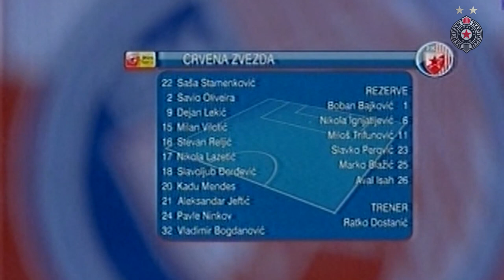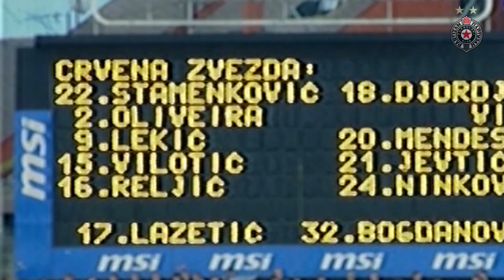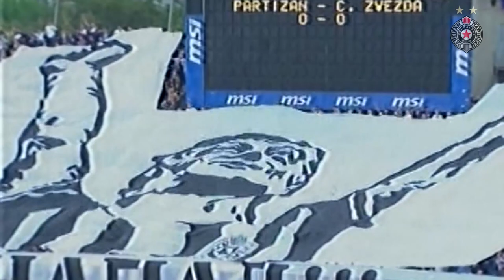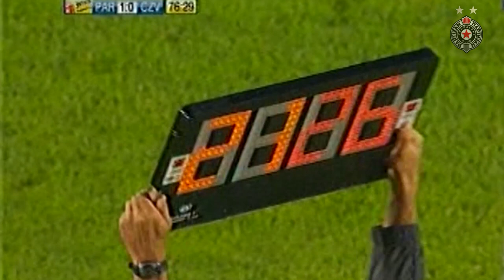PARTIZAN - CRVENA ZVEZDA 1-0 | 138. DERBI 2009/2010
138. večiti derbi je fudbalska utakmica odigrana na stadionu Partizana u Beogradu 8. maja 2010. godine. Ova utakmica je odigrana u okviru 28. kola Superlige u sezoni 2009/10. Partizan je pobedio Crvenu zvezdu sa 1:0, golom Radosava Petrovića u 73. minutu utakmice. Utakmicu je sudio Boško Jovanetić iz Užica.

Stadion Partizana, Beograd

8. maj 2010.

Partizan 1 – 0 Crvena zvezda

Petrović Gol u 73. minutu